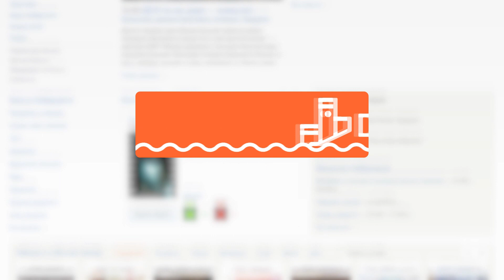Хабаровчане рассказали куда полетят с помощью повышенного кэшбека - опрос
Кэшбэк за покупку туристических пакетов по Дальнему Востоку вырастет.  Вернётся уже не до 20 тысяч рублей, а до 40. Отправиться в путешествие можно с 1 октября по 25 декабря. Мы решили спросить у хабаровчан в каких регионах они хотели бы побывать и что было бы интересно посмотреть? Ответы - в нашем новом видеоблице.